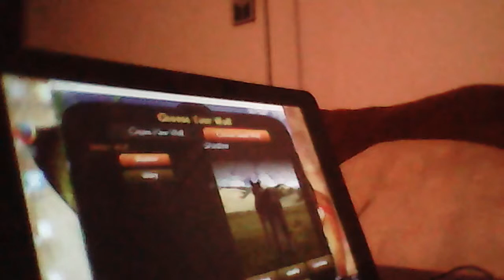Wolf quest Snowtiger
Hey guys make sure you check out ihascupquake's channle 🐱